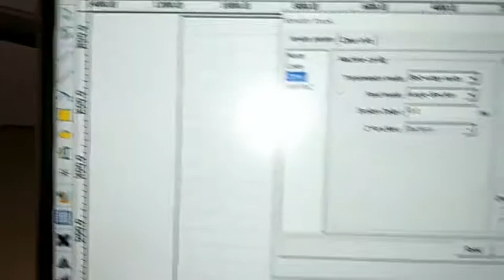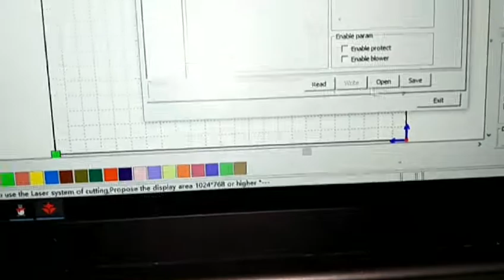laser machine cancel open protection system in software .